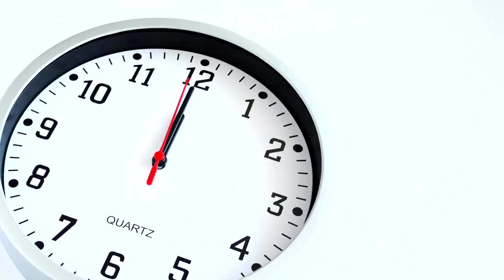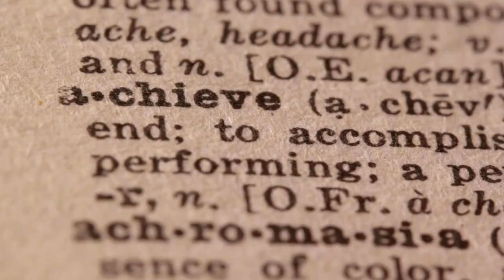THE TRUTH ABOUT TRANSFORMATION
The truth about transformation - years after the pandemic and people still feel lost.

Escape Conformity | Reimagine Life

Once you become intentional and make conscious choices – magic happens.

It all starts with breaking free from habitual thinking.

Possibility in Action® is my personal life's philosophy which has empowered me to actively design my life and reach what many call "impossible" dreams.

The truth is possibilities are all around us but without action they remain in the land of wishing. This channel is all about providing concepts for you to ponder in 5 minutes or less. The goal is to interrupt habitual thinking and spark awareness. Those are the cornerstones of living life intentionally.